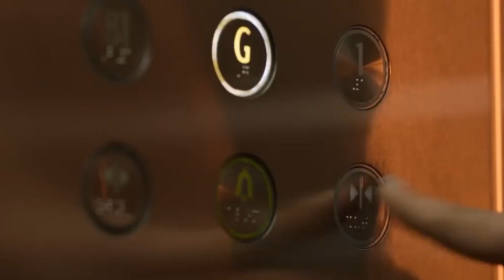Plan A Plan B Movie REVIEW | Ritesh deshmukh, Tamanna Bhatia | Krishna Raj